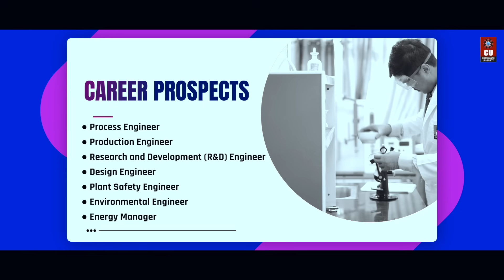Bachelor of Chemical Engineering - Chandigarh University | Admissions | Placements | Scholarships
Dreaming of a career where you innovate, optimize, and transform industries? Chandigarh University offers a B.E. program in Chemical Engineering — designed to equip students with the skills needed to drive innovation across industries, such as pharmaceuticals, energy, food processing, and environmental sustainability.

This dynamic program blends science and engineering to design, operate, and optimize industrial processes. Explore diverse fields such as Process Engineering, Sustainability, Nanotechnology, Biotech Innovations, Petrochemicals, and Polymers.

With the global demand for skilled chemical engineers on the rise, this degree opens doors to exciting careers in Oil & Gas, Pharmaceuticals, Biotechnology, Sustainable Energy, Manufacturing, R&D, and more.

Register via CUCET & Get up to 100% Scholarship!